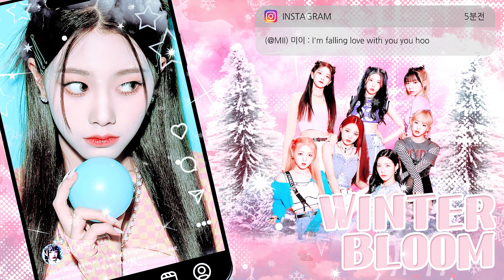클라씨 - Winter Bloom COVER | 커버 보컬 팀 블로티 ✩·｡˚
𝐁𝐋𝐎𝐓𝐈𝐄 418th
    ❥･• 𝙒𝙄𝙉𝙏𝙀𝙍 𝘽𝙇𝙊𝙊𝙈 - 𝘾𝙡𝘼𝙎𝙎;𝙮

𝗠𝗜𝗫 으녕
𝗩𝗜𝗗𝗘𝗢 은진
𝗧𝗛𝗨𝗠𝗕𝗡𝗔𝗜𝗟 은진
𝗖𝗛𝗢𝗥𝗨𝗦 연정 도보시 라윤 앨런 은진 엘도 미이
𝗩𝗢𝗖𝗔𝗟 연정 도보시 라윤 앨런 은진 엘도 미이

여러분 행복한 겨울 보내고 계신가요~!
아직 블로티의 크리스마스는 끝나지 않았다구요 우하하😊
오랜만에 컴백한 클라씨의 노래를 커버해봤는데요!
이렇게 달달한 노래도 잘 어울리는 블로티 어떡하면 좋죠😎
블로티의 달달한 커버 듣고 더 행복한 겨울 보내세요! ❄⛄